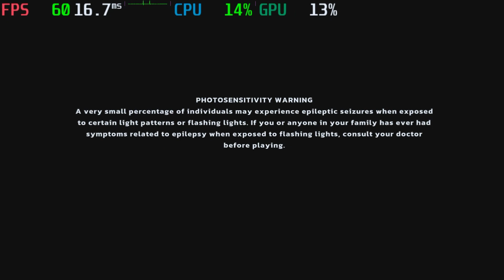Cookie Cutter (Steam Deck & Humble Bundle)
𝗦𝘂𝗽𝗽𝗼𝗿𝘁𝗲𝗱 𝗟𝗮𝗻𝗴𝘂𝗮𝗴𝗲𝘀:

English
French
Italian
German
Spanish - Spain
Japanese
Korean
Portuguese - Brazil
Russian
Simplified Chinese

METROIDVANIA MANIA

Items 𝗶𝗻 𝗯𝘂𝗻𝗱𝗹𝗲 𝗮𝗻𝗱 𝗹𝗶𝗻𝗸𝘀 𝘁𝗼 𝗺𝘆 𝘃𝗶𝗱𝗲𝗼𝘀 𝗳𝗼𝗿 𝗲𝗮𝗰𝗵 𝗼𝗻𝗲

Games